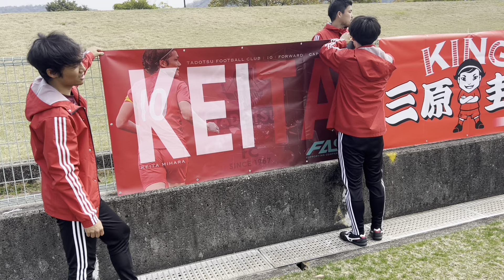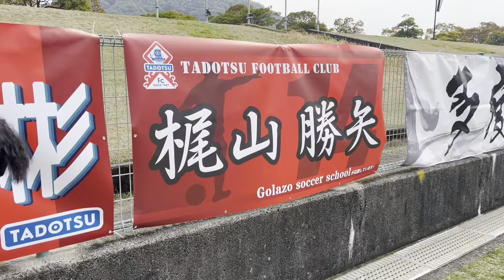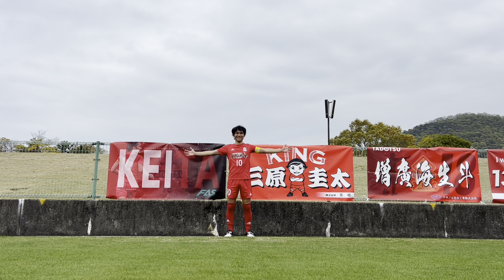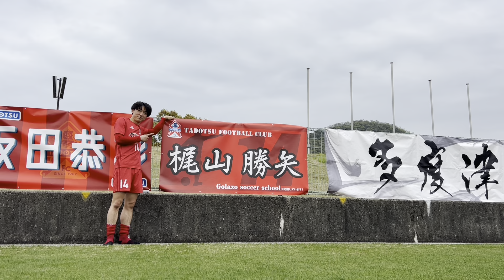【INSIDE】新章開幕！！2024四国リーグ開幕戦 2024.4.7 vs中村クラブ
いよいよ2024四国社会人サッカーリーグの開幕。
初戦をホームで勝利できたのか？